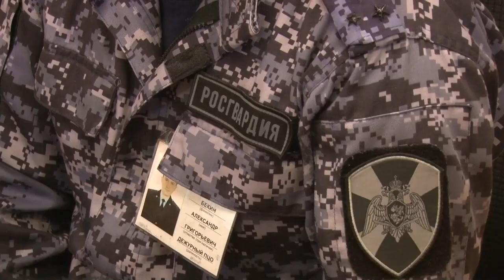Из магазина-мимо кассы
Сотрудники отдела вневедомственной охраны задержали 26-летнего местного жителя, который пытался украсть обувь из магазина.